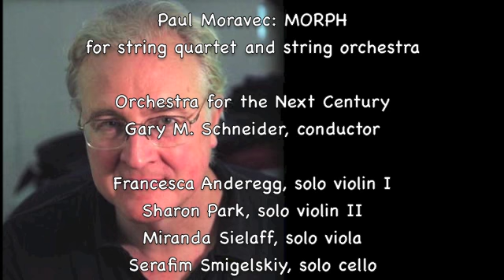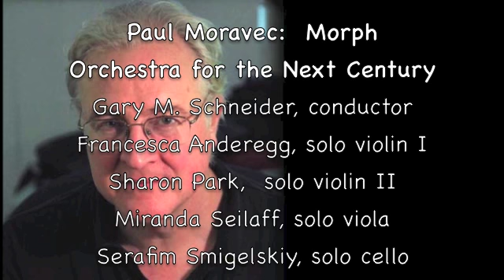Paul Moravec: MORPH, for string quartet and string orchestra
Gary M. Schneider conducts Orchestra for the Next Century in a performance on April 30, 2013 at Merkin Concert Hall in New York.   Francesca Anderegg, solo violin I; Sharon Park, solo violin II, Marina Seilaff, solo viola; Serafim Smigelskiy, solo cello